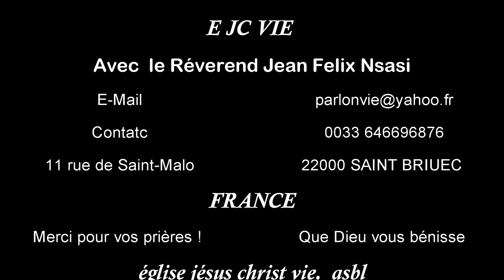mariage de Neo Castelo & Kelly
Neo Castelo  & Kelly, En quoi consiste le mariage ? est-ce la prière de bénédiction des époux que prononce le prêtre ? est-ce l'échange des consentements des époux ?